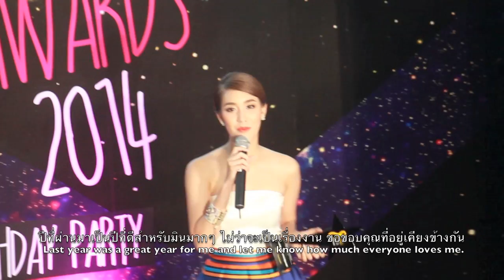มิน พีชญา รับรางวัลซุปตาร์หญิงแห่งปี kazzawards2014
ยินดีด้วยน้าาาาาาา